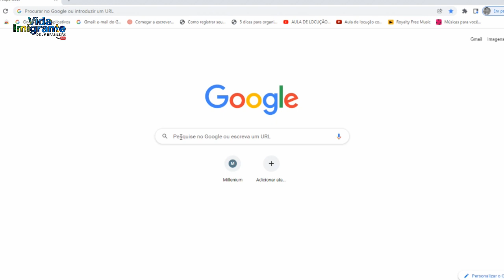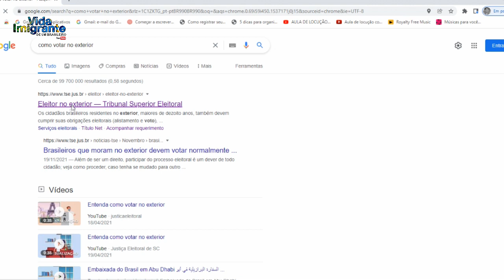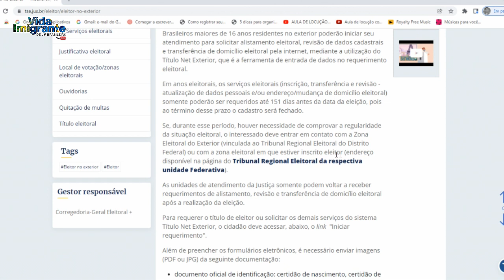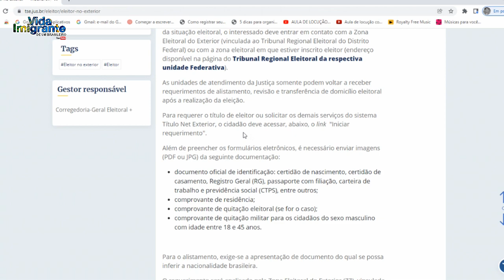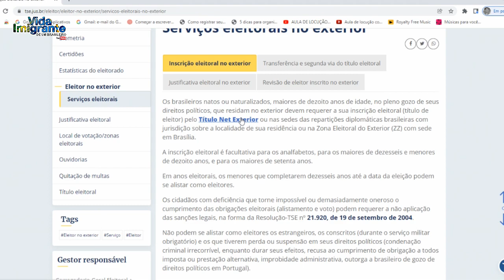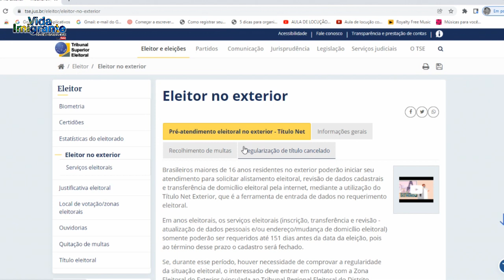VAMOS VOTAR MORANDO FORA DO BRASIL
Através deste vídeo você conhecerá os procedimentos que deverá seguir, caso queira votar na próxima eleição de 2022 para Presidente, mesmo morando fora do Brasil. Você tem 151 dias para solicitar ao TSE o seu interesse. Tudo feito online. Muito fácil e prático. Faça seu papel de cidadão de bem e vote para Presidente mesmo morando fora do Brasil!

Contatos da PORTULIFE CONSULTORIA - A assessoria que fez toda minha legalização em Portugal

Já entrou para a LISTA DE SORTEIOS do Vida Imigrante de Um Brasileiro?
e deixe seu nome e e-mail de contato!

Venha fazer parte também do GRUPO EXCLUSIVO DO VIB no Telegram!
que você será direcionado ao mesmo!

No facebook do Vida Imigrante de Um Brasileiro você também será sempre muito bem vindo.